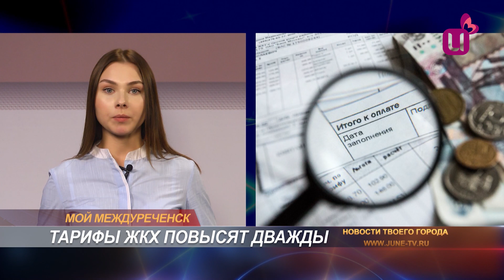Тарифы ЖКХ повысят дважды